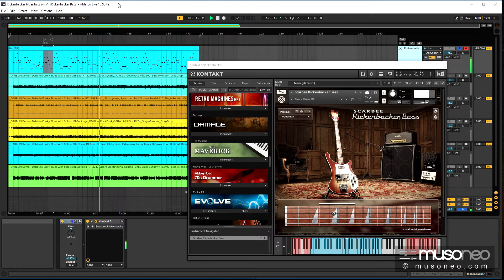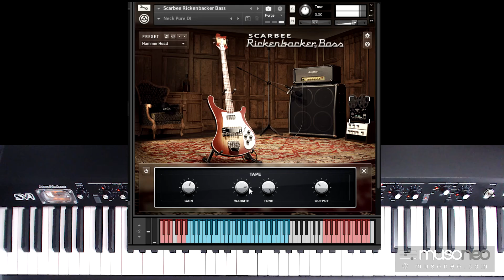NI Rickenbacker Bass - wirtualny basista!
NOWY KURS wideo jest już dostępny na musoneo.com!

Pragniesz, by w Twoich elektronicznych produkcjach znalazł się „żywy bas”? Chciałbyś, aby zagrane lub zaprogramowane przez Ciebie linie basu brzmiały dokładnie jak te, które zagra profesjonalny basista? Zapraszamy na kurs gry na NI Rickenbacker Bass!

Instrument pozwala użytkownikowi kształtować wykonanie z wykorzystaniem wielu różnych technik artykulacyjnych, takich jak młoteczkowanie, efekty slide, wyzwalać dźwięki uderzenia o gryf czy przesuwania palców po strunach, a także daje kontrolę nad kostkowaniem i tłumieniem poszczególnych strun. Wszystkie te techniki omawiamy na przykładach muzyki w różnych gatunkach muzycznych. Wraz z kursem udostępniamy pokłady w stylistyce soul, funk, jazz, hip-hop oraz heavy metal, abyś mógł/mogła sam przećwiczyć omówione zagrywki i linie basu. Kurs zamyka szkółka funkowa, w której demonstrujemy kompletną 8-taktową frazę krok-po-kroku. Pokażemy Ci nie tylko jak dostosować brzmienie wirtualnego Rickenbackera do każdego rodzaju pokładu, ale także jak poprawnie ustawić stereofoniczne brzmienie Rick-O-Sound, z którego słynie ta gitara basowa.

Firma Rickenbacker została założona w 1931 roku i jest uznawana należy do grona pionierów w zakresie produkcji gitar i basów elektrycznych. Nazwa marki jest często wymieniana jednym tchem z takimi gigantami rynku gitarowego jak Fender czy Gibson. Gitar Rickenbacker używali m.in.: The Beatles, Rolling Stones czy Yes. Rickenbacker Bass to instrument wyjątkowy w szczególności dlatego, że jego brzmienie można z łatwością osadzić w każdym gatunku muzycznym, od hip-hopu, po heavy-metal.
Masz interfejs, klawiaturę lub Maschine firmy Native Instruments? Zatem zapewne masz w swoim arsenale także ten instrument! Już dziś zaprogramuj i umieść doskonale brzmiące linie basu elektrycznego w swoich produkcjach.